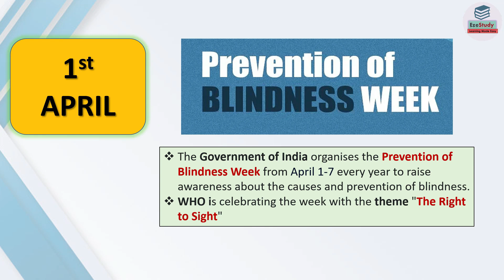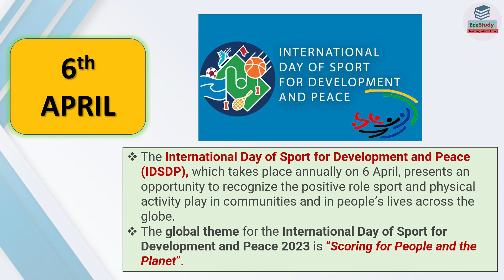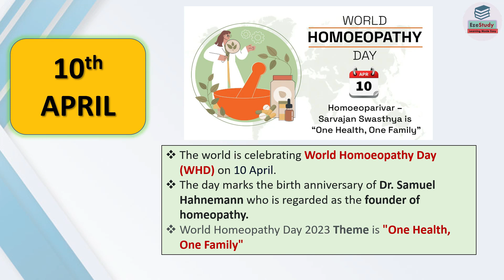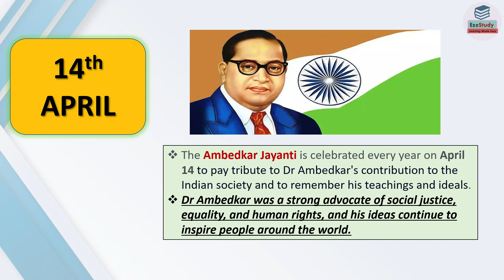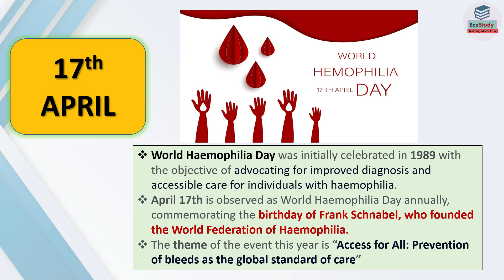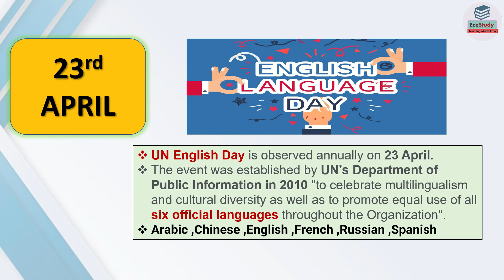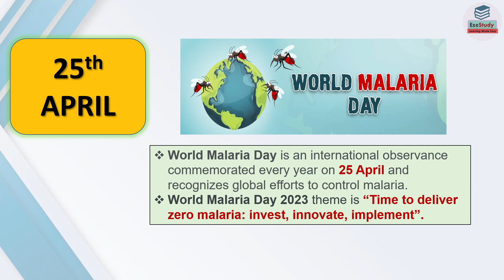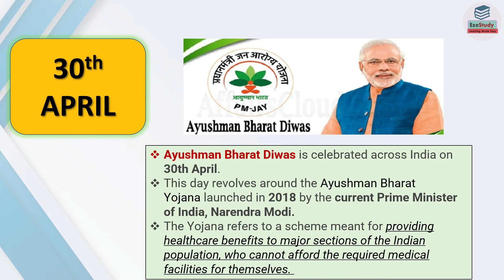Important Days & Themes I APRIL 2023 I Monthly Currrent Affairs 2023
"Get ready to ace your banking exams with the most comprehensive set of 300 essential current affairs MCQs. This video is specially designed for aspirants preparing for exams like SBI PO, RBI Grade B, RBI Assistant, and other regulatory body exams. The questions cover the latest and most important current events and are a must-have for your exam preparation. With clear explanations for each question, you'll be able to track your progress and improve your knowledge in no time. Don't miss out on this opportunity to boost your chances of success in the upcoming banking exams. Watch now and start your journey towards success!"

april important days and themes 2023
april important days tricks
april days list 2023
important days in april 2023
april month important days